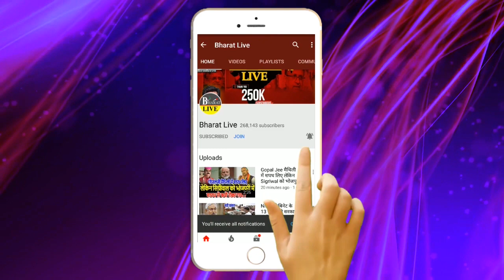खुलासा: ललन का बड़ा गेम भाजपा के ख़िलाफ़ RCP को हथियार बना बिगाड़ दिया सारा खेल !